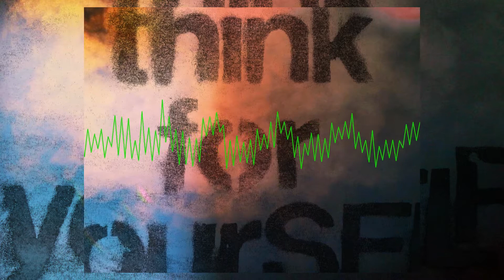Cyphier : Breathe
From the album "Subversion" (HMR D 120) and the "Breathe" EP (HMR 119)
c&p 2016 Cyphier admin. by Hope Mansion Recordings